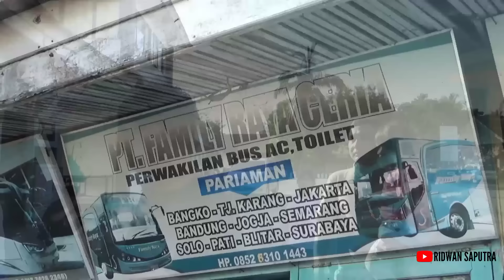🔴LIVE‼️DETIK - DETIK MAS PUJI MENINGGALKAN RANAH MINANG